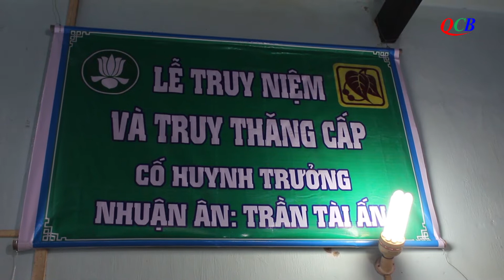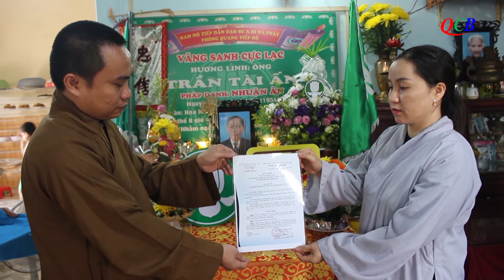Video QCB: Núi Thành - Lễ truy thăng cấp Tín cho huynh trưởng Nhuận Ân-Trần Tài Ấn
Sáng ngày 23/10/2022 (28/9 Nhâm Dần), Phân ban GĐPT huyện Núi Thành đã tổ chức lễ Lễ truy thăng cấp Tín cho huynh trưởng Nhuận Ân – Trần Tài Ấn (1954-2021) nhân lễ Tiểu tường cố huynh trưởng.
Buổi lễ được tổ chức tại tư gia cố Huynh trưởng Nhuận Ân – Trần Tài Ấn, thôn Hòa Mỹ, xã Tam Nghĩa, huyện Núi Thành với sự chứng minh của Đại đức Thích Quảng Hiền – UV BTS PG tỉnh Quảng Nam, Phó BTS kiêm Trưởng ban HDPT PG huyên Núi Thành và sự tham dự của Ban cố vấn, Phân ban GĐPT huyện, các huynh trưởng và đoàn sinh,….
Sau khi niệm Phật cầu gia hộ, lễ đoàn của GĐPT, huynh trưởng Phạm Viết Định (Nhuận Việt)-Cố vấn GĐPT huyện Núi Thành đã cung tuyên tiểu sử cố huynh trưởng Nhuận Ân -Trần Tài Ấn, ôn lại quá trình sinh hoạt và cống hiến của anh cho GĐPT huyện Núi Thành và GĐPT An Long.
Trong niềm kính tiếc dành cho thế hệ đàn anh đã hy hiến cuộc đời mình cho lý tưởng áo Lam, đại điện GĐPT An Long đã dâng lời tưởng niệm, nguyện theo dấu chân anh tu tập và phục vụ GĐPT Viện Nam.
Huynh trưởng Huỳnh Văn Hữu (Chúc Thân) – Trưởng Phân ban GĐPT huyện Núi Thành đã tuyên đọc Quyết định số 260-QĐ/BTS (11/11/2021) của BTS PG tỉnh Quảng Nam về việc truy thăng cấp Tín cho huynh trưởng cấp Tập Nhuận Ân – Trần Tài Ấn.
Trước bàn thờ chơn linh cố huynh trưởng, Đại đức Thích Quảng Hiền – Trưởng ban HDPT PG huyện Núi Thành đã đặt huy hiệu hoa sen, phù hiệu cấp Tín và trao Quyết định truy thăng đến gia đình cố huynh trưởng.
Tiếp đến, Đại đức có lời đạo từ đến gia quyến, toàn thể huynh trưởng và đoàn sinh tham dự. Đại đức chia sẻ sự mất mát một người chồng, một người cha đối với gia đình, tán thán công đức của cố huynh trưởng đã một đời cống hiến tâm lực, sức lực xây dựng GĐPT huyện Núi Thành nói chung và GĐPT An Long nói riêng. Đại đức mong muốn các huynh trưởng và đoàn sinh noi theo tấm gương phụng sự của cố huynh trưởng Nhuận Ân – Trần Tài Ấn để phát huy sức mạnh, cùng xây dựng GĐPT huyện Núi Thành ngày một phát triển.
Cuối buổi lễ, toàn thể huynh trưởng và đoàn sinh tham dự đã làm lễ tưởng niệm, tụng thời kinh cầu siêu, nguyện cầu hồng ân Tam bảo gia hộ chơn linh cố huynh trưởng Nhuận Ân – Trần Tài Ấn siêu thăng lạc quốc.
Nguyên Đạo